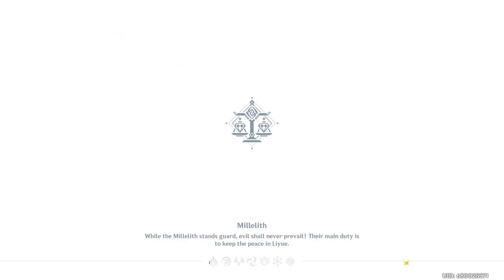Genshin Impact-World Quest - The Secret of Nantianmen - PART-66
Delve into the mysteries of The Secret of Nantianmen, a fascinating World Quest in Genshin Impact! Uncover ancient secrets and face the challenges that await in the serene yet enigmatic region of Nantianmen. This comprehensive walkthrough will guide you through every aspect of the quest, ensuring you unlock the hidden lore and collect your rewards.